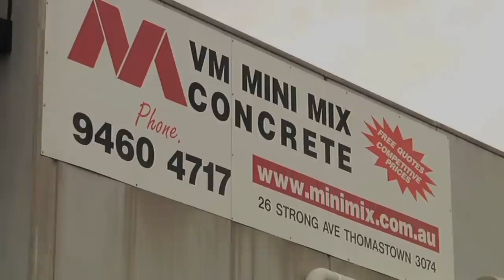VM Mini Mix Concrete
VM MINI MIX: Supplying pre-mix concrete in the Northern Suburbs including Bundoora, Brunswick, Fairfield, Greensborough, Keilor, Mill Park and all surrounding areas. We deliver large and small quantities from 0.4 cubic metres to multiples of 2.8 cubic metres.